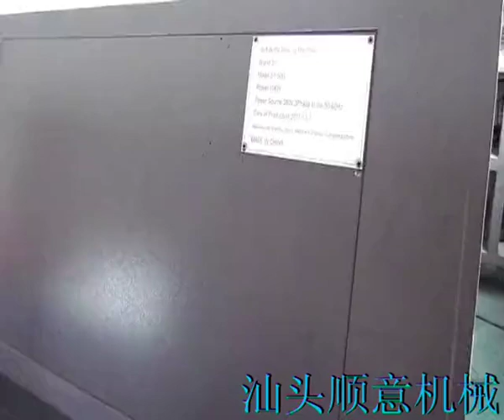fruit shape jelly bottle blowing machine